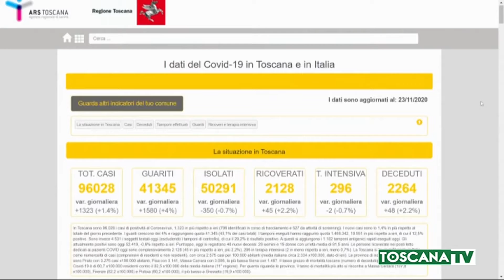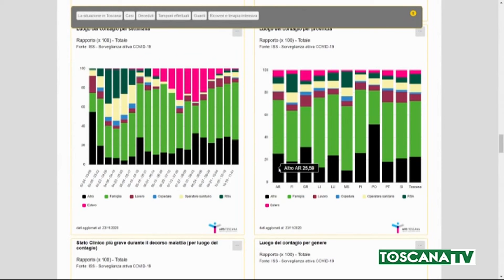2020-11-25 TOSCANA - ARS TOSCANA, I DATI DELLA PANDEMIA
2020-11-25 TOSCANA - ARS TOSCANA, I DATI DELLA PANDEMIA